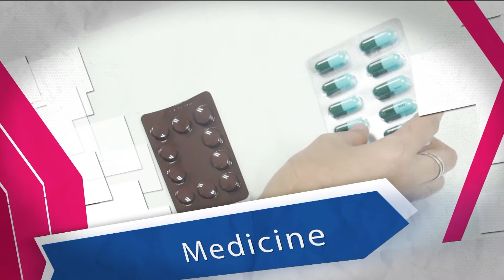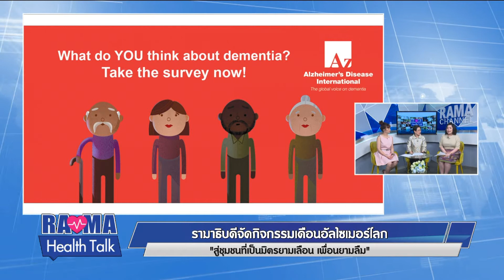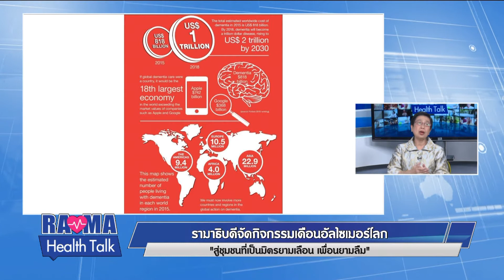พบหมอรามาฯ : รามาฯจัดกิจกรรมเดือนอัลไซเมอร์โลก : Rama Health Talk (ช่วงที่ 2) 20.9.2562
รามาธิบดีจัดกิจกรรมเดือนอัลไซเมอร์โลก  "สู่ชุมชนที่เป็น มิตรยามเลือน เพื่อนยามลืม"
- ผศ. พญ.สิรินทร  ฉันศิริกาญจน  สาขาวิชาเวชศาสตร์ผู้สูงอายุ  ภาควิชาอายุรศาสตร์ คณะแพทยศาสตร์โรงพยาบาลรามาธิบดี มหาวิทยาลัยมหิดล